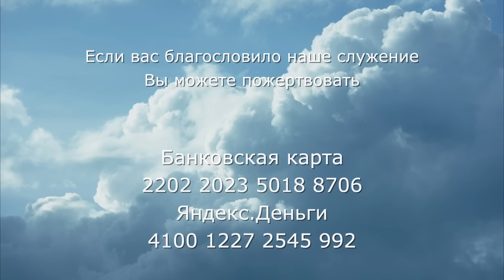2781. Хлеб на каждый день. 9 мая Первое послание Иоанна 5:4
2781. Хлеб на каждый день. 9 мая. Первое послание Иоанна 5:4

"4. Ибо всякий, рожденный от Бога, побеждает мир; и сия есть победа, победившая мир, вера наша" (Первое послание Иоанна 5:4)